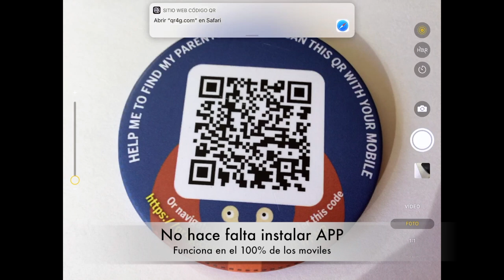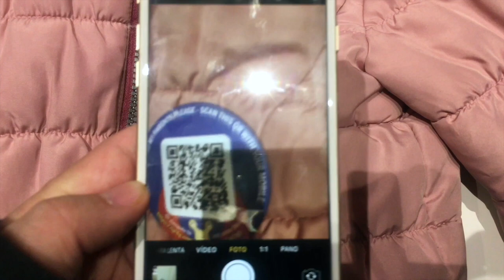QR4G.com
Geolocalizacion por QR Chapa identificativa inteligente con tecnología QR GPS para niños y mayores Sistema universal 24x7x365 y sin costes de mantenimiento. Sin necesidad de instalar ninguna Aplicación en tu móvil. No requiere de pilas/bateria. Contacto inmediato: Si tu niño/mayor se pierde cualquier persona o agente público que la encuentre podrá contactar rápidamente contigo, con el simple gesto de escanear con su móvil el QR o teclear codigo en QR4G.com Sistema de Geolocalización GPS: En cada lectura recibirás un email con las coordenadas GPS y la ubicación dónde se encuentre tu niño/mayor. Podrás informar también el grupo sanguíneo, alergias, etc. Se puede mojar, bañar agua dulce/salada.